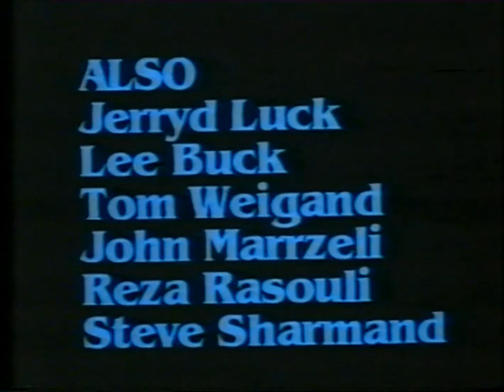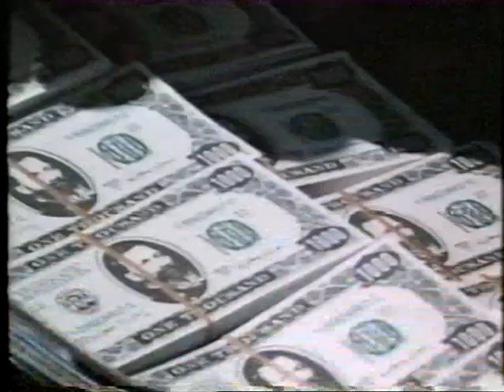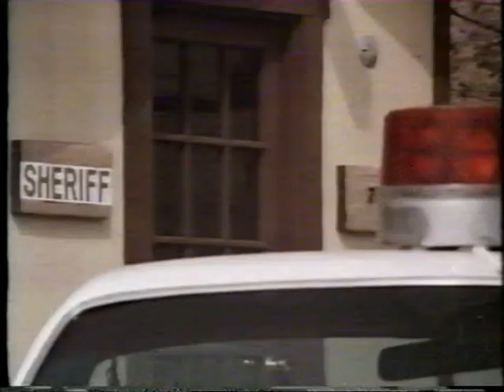Revolt (1986)🇮🇷🇺🇸 [Castellano]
Sinopsis: Un traficante de drogas decide abandonar a su antiguo jefe, un poderoso narcotraficante y gángster, quién decide vengarse. (FILMAFFINITY)

Género: Acción. Drama | Serie B

Título original: Revolt
País: Irán / Estados Unidos🇮🇷🇺🇸
Dirección: Jamshid Sheibani
Guion: Shield
Reparto: Rand Martin, Fattaneh Fattaneh, Mansour Sepehrnia, Jerryd Luck, Lee Buck, Tom Weigand